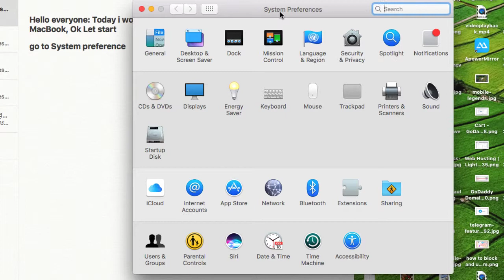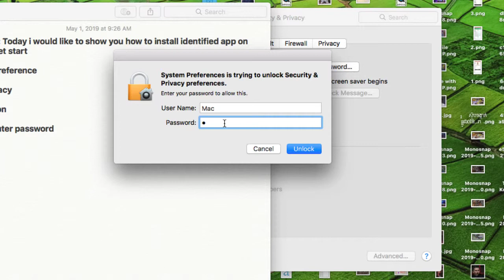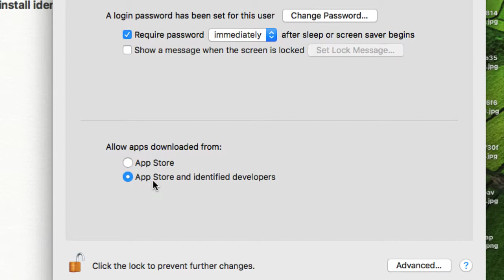How to install software from unidentified developers on mac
This video I wanna to show you How to install software from unidentified developers on mac. It's too easy but have someone is can't find it. This is just the easy tip for new mac book user. if you have any idea or any question please do not hesitate to ask me in comment, I'll respond as soon as possible.